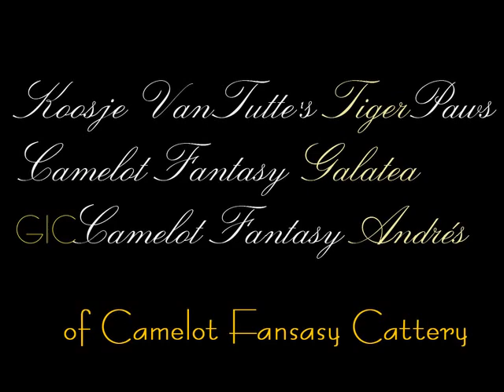Camelot Fantasy Cattery, by Liliana Verdi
Hermosos gatos de Vanesa Krechov.  Vanesa Krechov's cats. So wonderfull. Fotografiados por Liliana Verdi